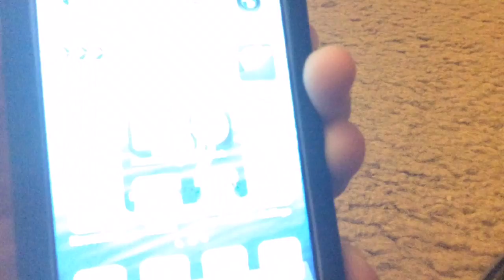OTTER BOX COMMUTER CASE REVIEW!!! IPOD 4G!!!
review otterbox ipod touch 4g